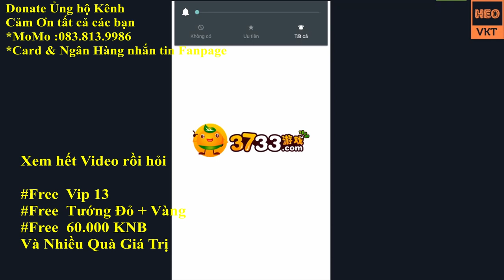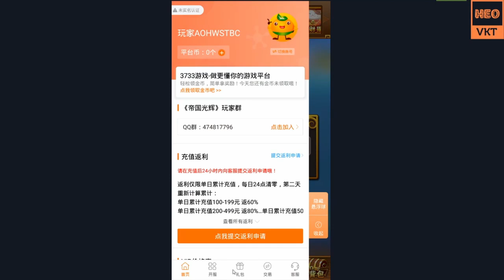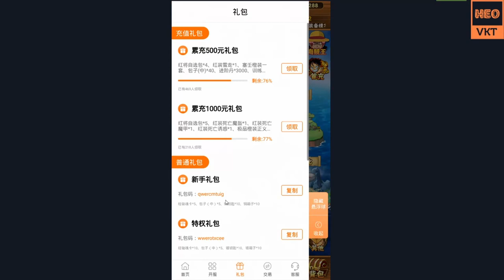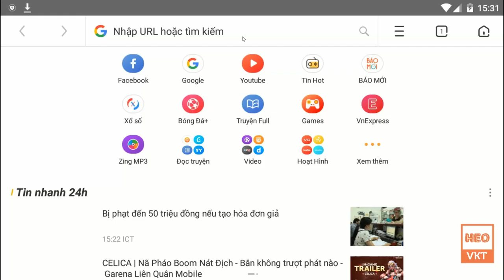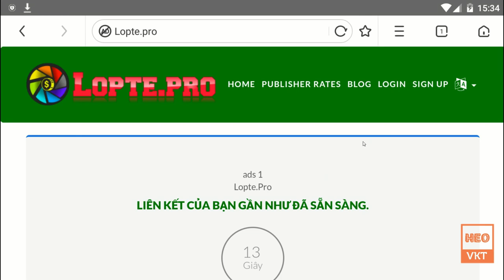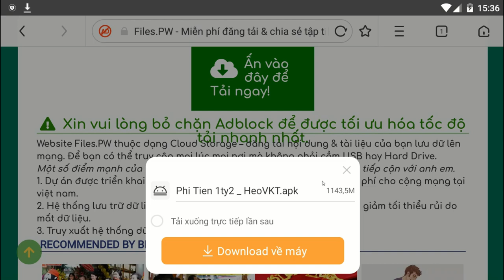GameFreeAll 105 :Game Chiến Thuật Vua Hải Tặc(Android & IOS)| Vip 13 + 60.000KC + Tướng Đỏ [HeoVKT]